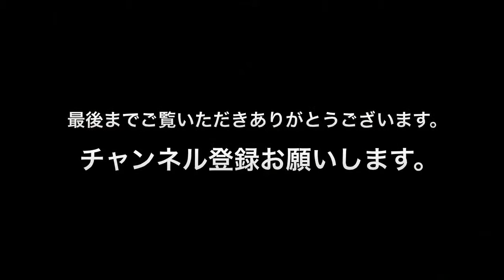ソースヒレカツ丼